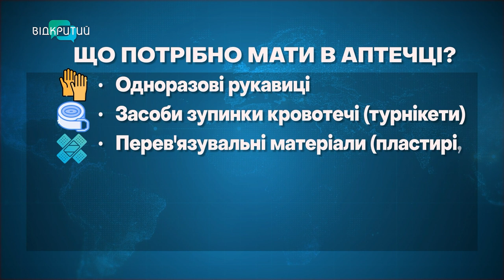Сучасні виклики потребують нових знань. Що завжди потрібно мати під рукою?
Сучасні виклики потребують нових знань. У Дніпрі для молоді проводять тренінги з домедичної допомоги. Навчають накладати турнікети, робити серцево-легеневу реанімацію. А ще - пояснюють, як убезпечити себе під час надзвичайної ситуації. Що завжди потрібно мати під рукою?